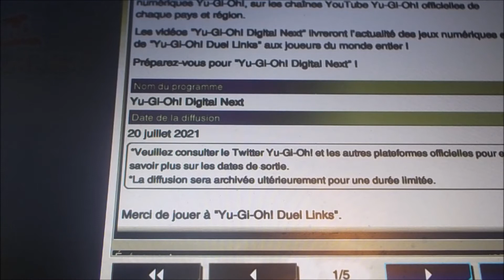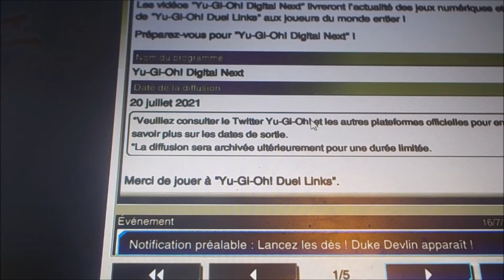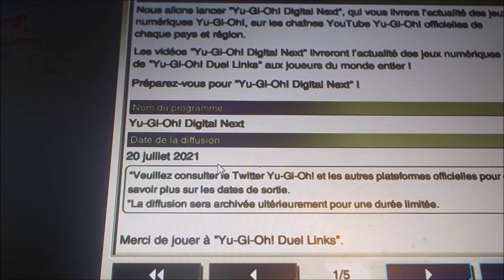Prédictions des annonces de yugioh digital next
Yugioh digital next est une nouvelle plateformes d'annonces pour les jeux numériques de yugioh ainsi que duel links. On voit dans cette vidéo ma prédictions d'annonces.